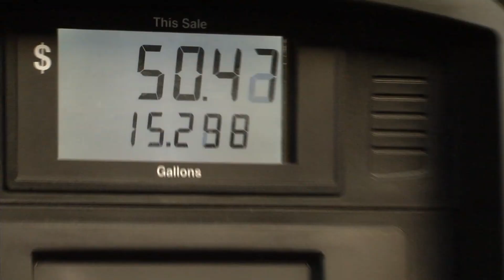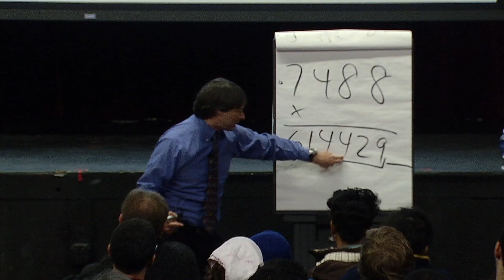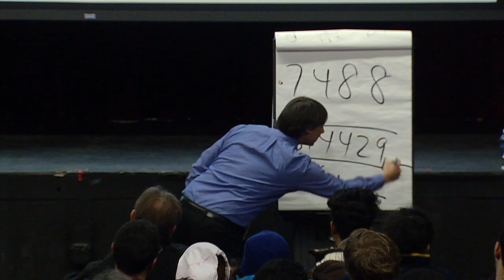Math-Magician Art Benjamin Visits Montgomery College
An award winning mathematician, Dr. Arthur Benjamin recently shared his amazing math magician skills with the students, faculty and staff at Montgomery College. MCTV's Stan Jones reports.